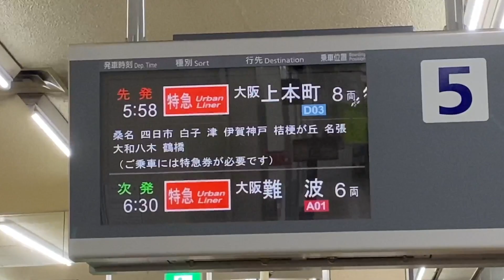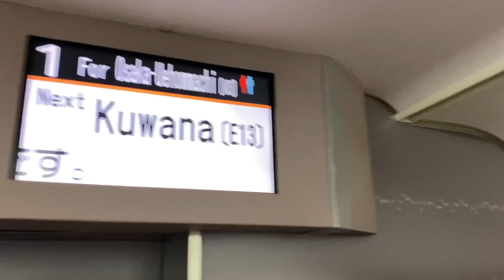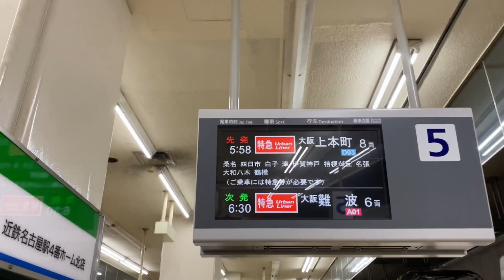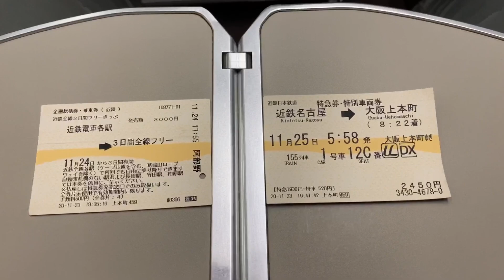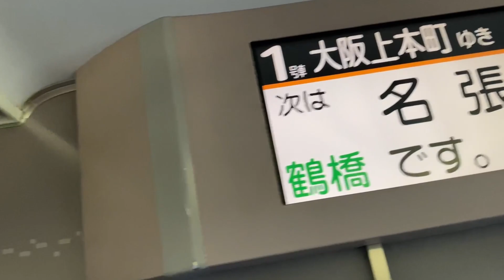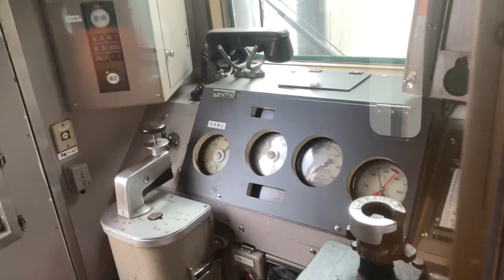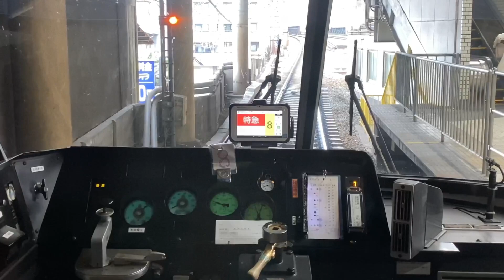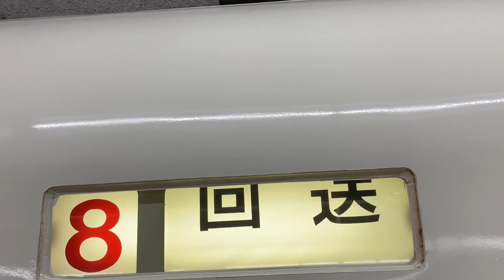近鉄アーバンライナーplus上本町地上ホームに入線 名古屋発特急大阪上本町行きに乗車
2020年11月25日（水）近鉄名古屋➡大阪上本町間乗車
近鉄21000系アーバンライナーplusの
名古屋駅5時58分発155列車 特急大阪上本町行きの乗車動画です。
21:07～※布施から大阪上本町間の動画に雑音が入っていて聞きづらい部分があります。

停車駅は桑名、四日市、白子、津、伊賀神戸、桔梗が丘、名張、大和八木、鶴橋です。
大阪上本町8時22分着
大阪難波に行かない運用となっています。

11/21に新型特急80000系ひのとり8連2編成投入したため、11/24の平日ダイヤより
汎用特急車両から21000系アーバンライナーplus8連に車種変更しました。
また大阪上本町止まりなので大阪線地上ホームに入線します。

名張車庫には12200系2連と奥に4連がいました